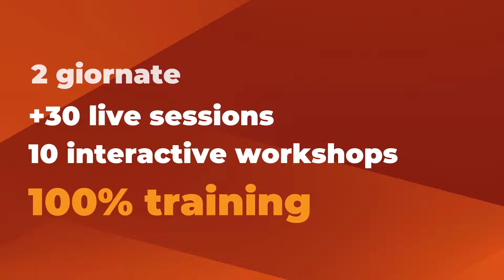Evento digitale Extrasud - 26/27 Maggio 2021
Nasce il primo evento formativo 100% digitale dedicato al settore Extra alberghiero nel sud italia.

Quali argomenti verrano trattati:

• Revenue Management;
• Turismo Esperienziale;
• Marketing extra alberghiero;
• Innovazione;
• Bandi e finanziamenti;
• Legge Privacy e GDPR.

Cosa facciamo noi di HostB2B: Diamo valore attraverso la condivisione con la community, perché crediamo che possa aiutare gli host ad essere leader dell'offerta turistica nei loro territori.